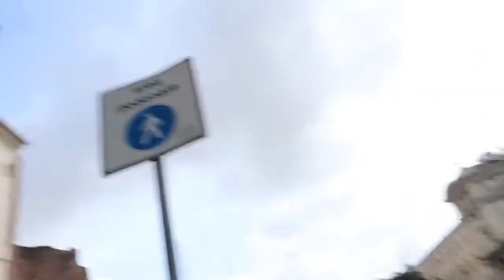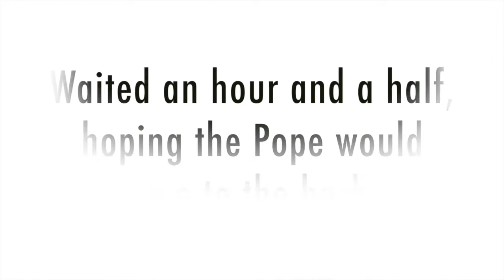I MET THE POPE in the Vatican!! Papal Audience Vlog in Italy!~Study Abroad Diaries 2020!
In today's video, I was able to attend the papal audience in the Vatican! We received a blessing from the Pope and then waited over an hour hoping he would come back. It was worth the wait for sure! Sadly, the Pope was not able to touch anyone due to the coronavirus going around. It was one of the coolest experiences of my life!

Caio!

FAQ:
Name: Courtney
Age: 21
School: Bowling Green, but studying abroad in Rome Italy
Camera: Canon G7X Mark II